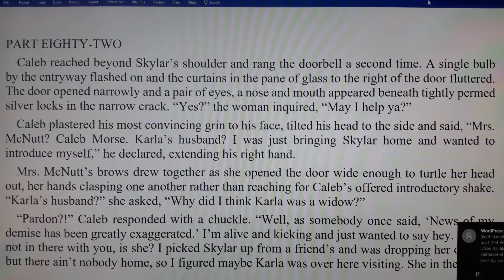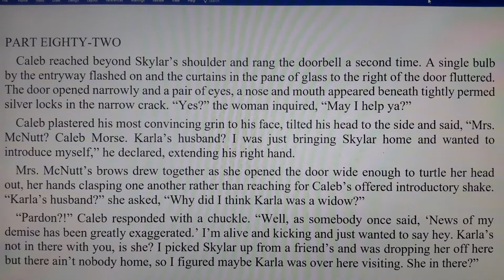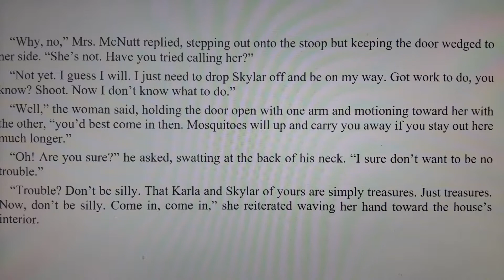Vanishing Point- part eighty-two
Chapter eighty-two of a novel in 101 parts. By Keith A. Kenel